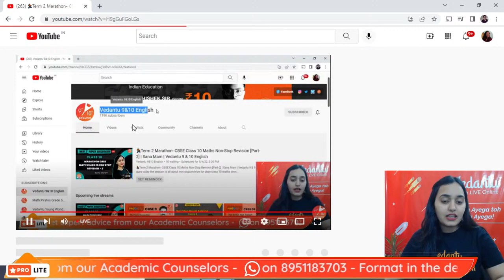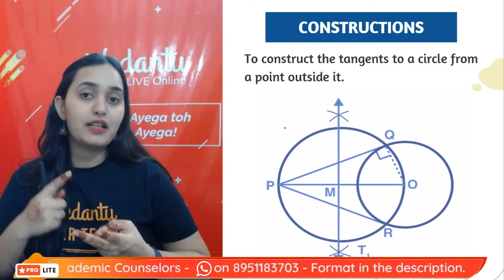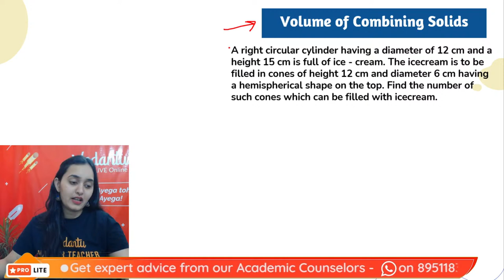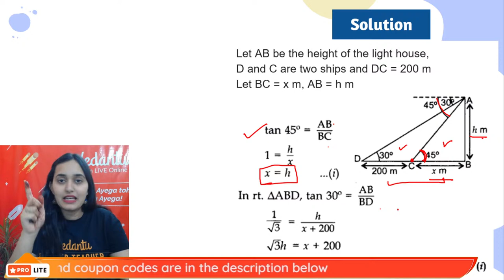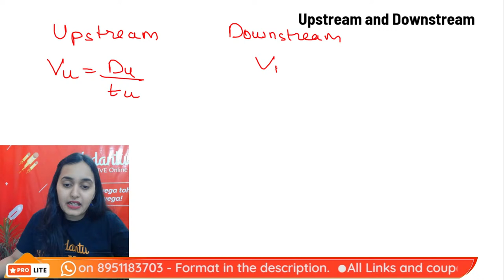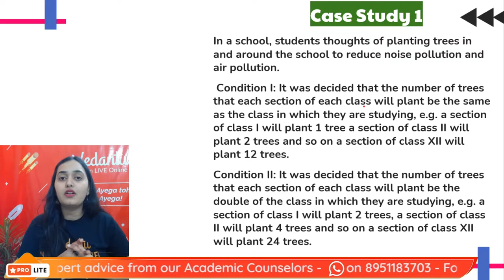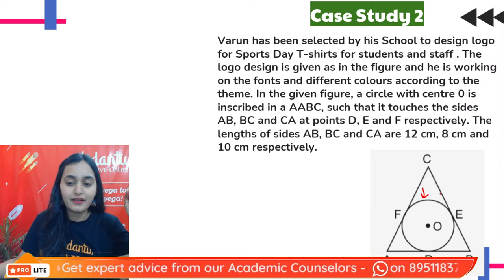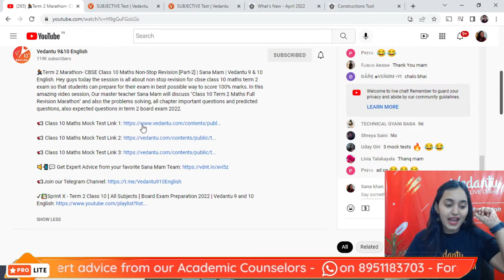🏃Term 2 Marathon- CBSE Class 10 Maths Non-Stop Revision [Part-2] | Sana Mam | Vedantu 9 & 10 English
🏃Term 2 Marathon- CBSE Class 10 Maths Non-Stop Revision [Part-2] | Sana Mam | Vedantu 9 & 10 English. Hey guys today the session is all about non stop revision for cbse class 10 maths term 2 exam so that students can prepare for their exam in best possible way to score 100% marks. In this amazing video session, Our master teacher Sana Mam will discuss "Class 10 Term 2 Maths Full Revision Marathon" and also the problems solving, all chapter important questions and predicted questions, also expected questions in term 2 board exam 2022.

✔📚Sprint X - Term 2 Class 10 [ All Subjects ] Board Exam Preparation 2022 | Vedantu 9 and 10 English